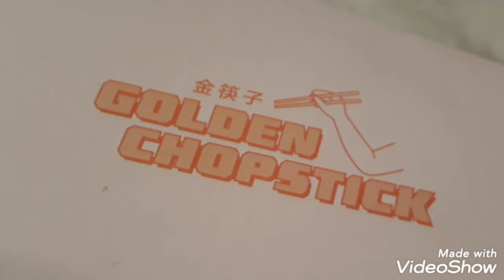Chines Food halal di Bandung. Golden Chopstick.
Mencari masakan chinese food di Bandung yanh enak tetapi halal? Ya di Golden Chopstick jl Trunojoyo 32. Tempat nyaman nuansa chines banget. Harga masih terjangkau. Aneka menu yang menggugah selera...